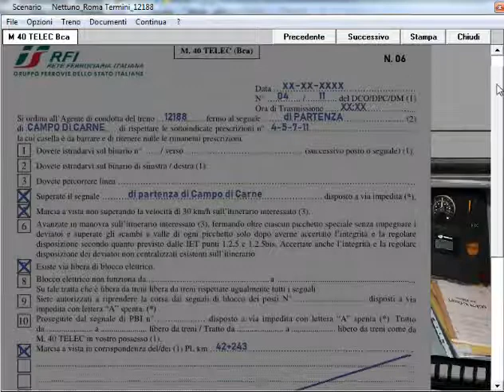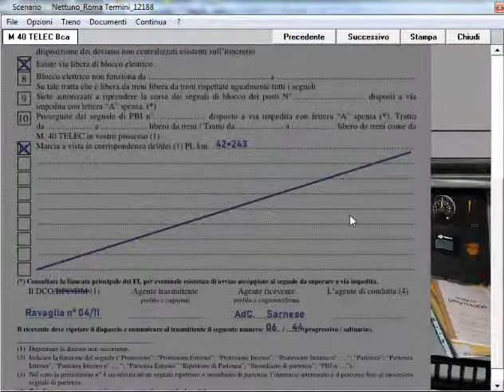2)Nettuno.Uscita parking Pilota UIC-X.Reg 12188 x Roma T.ni.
Simulatore Treno 6.01 di P.Sbaccheri.Treno:Reg 12181x12188.Roma T.ni-Nettuno-Roma T.ni.Pilota UIC-X/7 MDVE/E464.